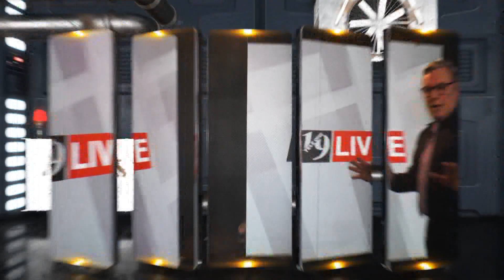16LIVE IL SINDACO RISPONDE FILIPPO MARIA TRIPOLI BAGHERIA 01 MARZO 2023